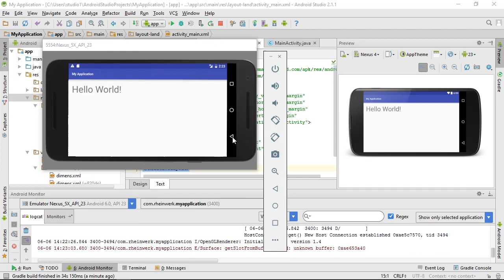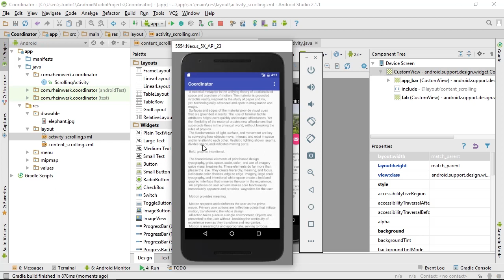Let’s code Android! – Apps entwickeln mit Android Studio | Trailer [HD]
Der Weg zur eigenen Android-App beginnt hier! Sebastian Witt zeigt Ihnen, wie Sie mit Android Studio entwickeln. Sie erfahren, wie Sie Android Studio installieren und einrichten, ein modernes Design umsetzen und Ihre Apps veröffentlichen. Außerdem lernen Sie, wie Sie Ihren App-Code aktuell halten für neue Android-Versionen. Programmieren Sie live mit und erleben Sie, wie eine App Schritt für Schritt entsteht. Lernen Sie, wie Sie Ihr Design für alle Geräte anpassen und sichergehen, dass Ihre App auch auf Smart-TV und Smartwatch eine gute Figur macht. Der perfekte Lernkurs für Android-Einsteiger!